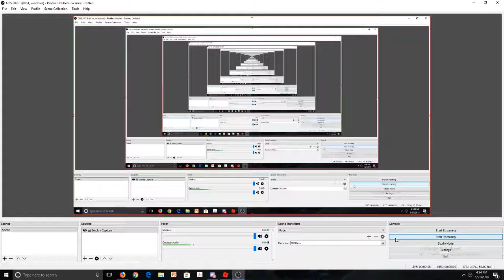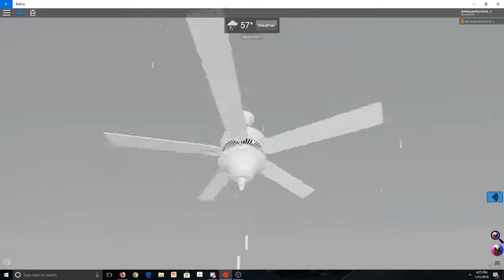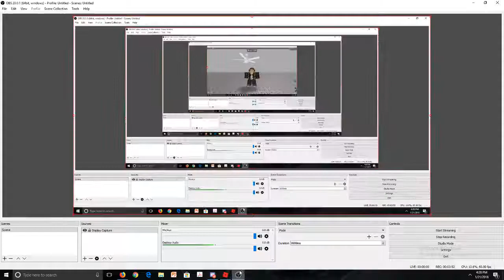ROBLOX: 60" Harbor Breeze Glenwood Ceiling Fan (OFFICIAL VIDEO)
There it is! The moment that you've been waiting for! The official video of the Glenwood!

This Fan was made by me!

I give credit to Six for the Logo!

ROBLOX IGN: Adinhpanthers5032 the 48,424,467th account to be made in ROBLOX!

ROBLOX ALT IGN: Adinhpanthers5032_2 the 263,420,952nd account to be made in ROBLOX!